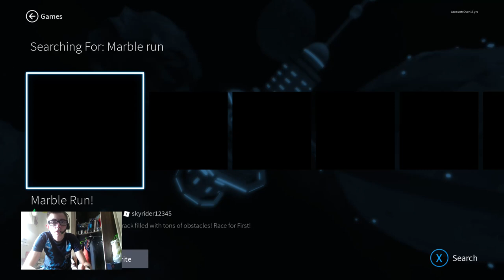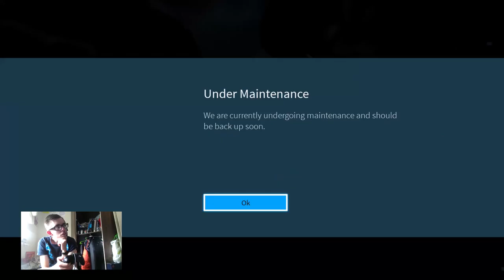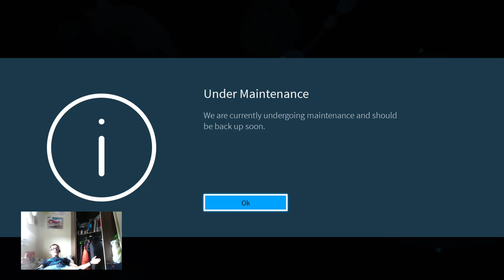DJ KIWI FMS PLAYING ROBLOX